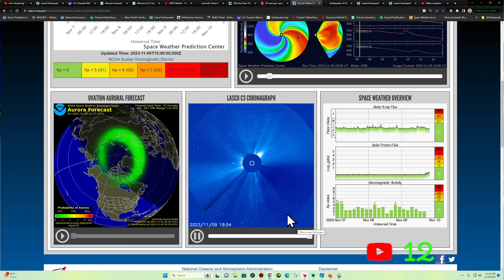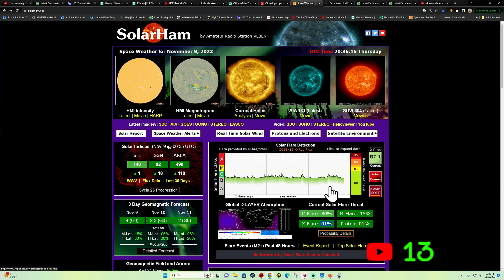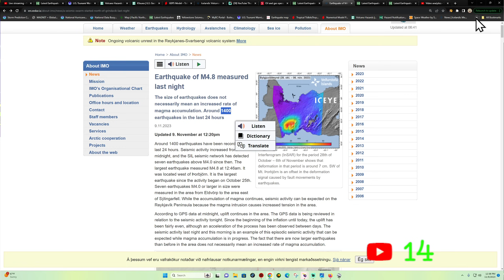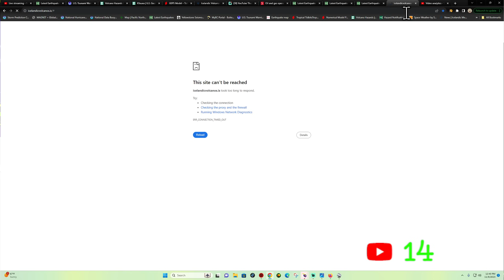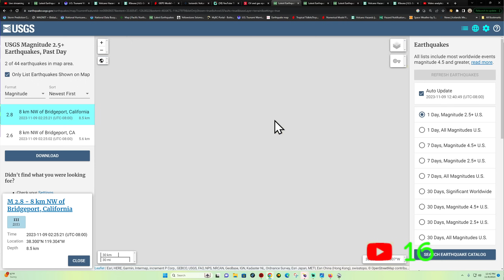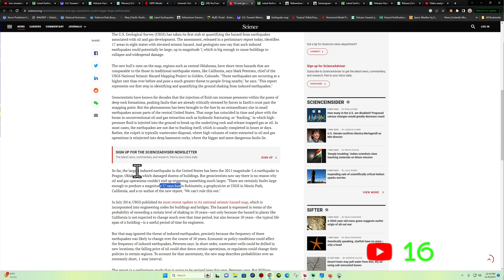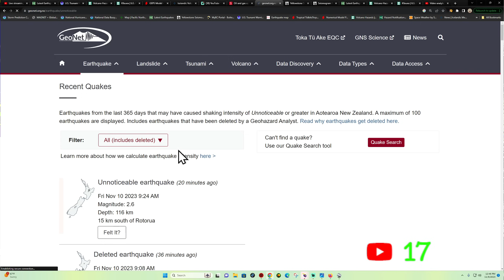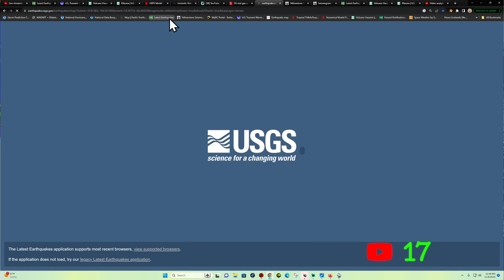Iceland Volcano continues Inflation activity. West Coast EQ update. Thursday 11/9/2023